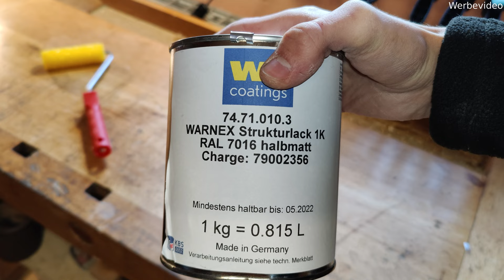Sie ist FERTIG!! Absauganlage 2.0 #4 |Der junge Handwerker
Aufgepasst! Heute wird die Absauganlage fertig gebaut und Lackiert. Wie sie geworden ist und ob sie funktioniert erfährst du in diesem Video. Viel Spaß :)

Lack und Walze: